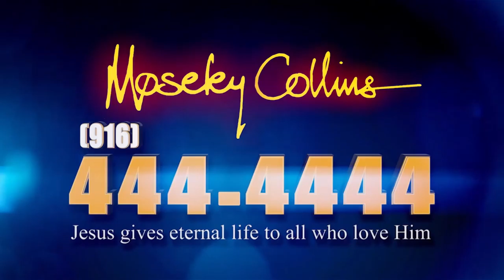I Pray Your “Cup Runneth Over” - Moseley Collins Daily Inspiration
103.9 The Fish brings you “Living in the Love of Jesus”, a short 1 minute encouraging message. Hi, I’m pastor and attorney Moseley Collins. We’ve been thinking about the wonderful 23rd Psalm and it says in there “my cup runneth over” - what a wonderful promise from God. David says “my cup runneth over”. I am so blessed that my cup of blessings is runneth over. And that’s what I pray for you today. I pray your cup will run over with the blessings of God. I pray you have to say “Lord it’s too much, it’s too much. It’s running over”. In the meantime, I pray that what you hear everyday will help you live in the love of Jesus.